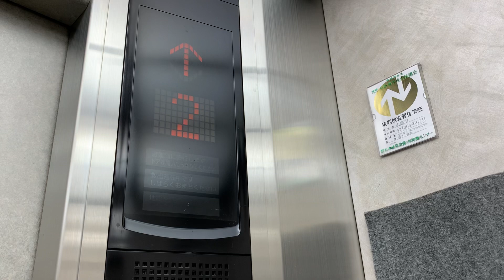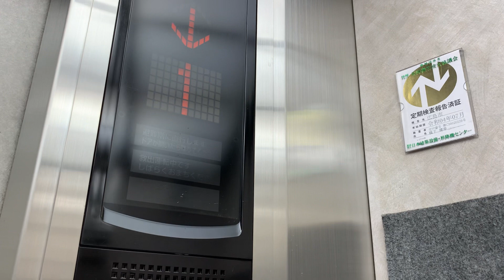「セキュリティーロックが２つあり」広島市中区某ビルのエレベーターvol.67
このエレベーターは、セキュリティーロックが２つあります。
Ｂ１階と６階は、最初からセキュリティーロックがＯＮになっておりますので、ご注意ください。　ちなみに、気配りアナウンス、戸閉めチャイム音は、ありませんでした。

メーカー：三菱
機種：エレモーション
アナウンス：なし
到着チャイム：なし
防犯カメラ：あり
停止可能階：１，２，３，４，５
セキュリティーロック階：Ｂ１，６